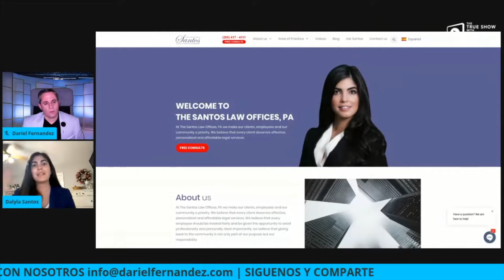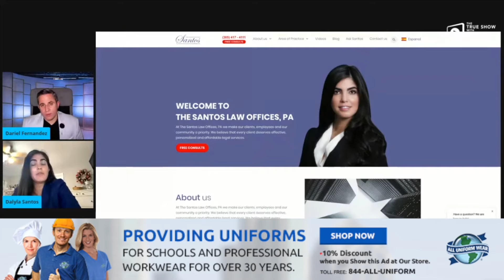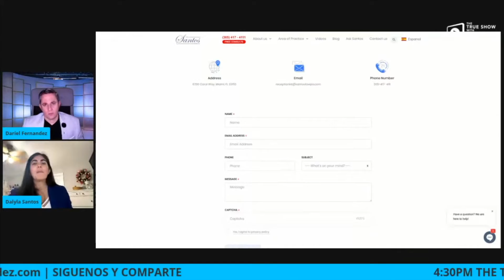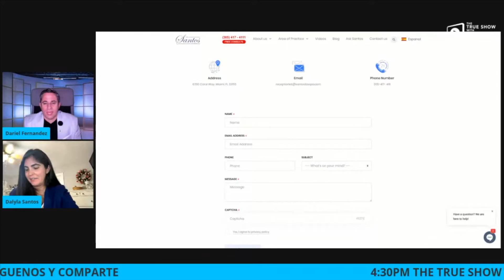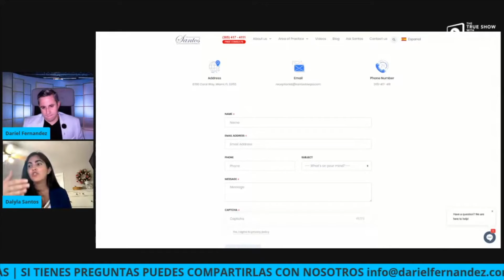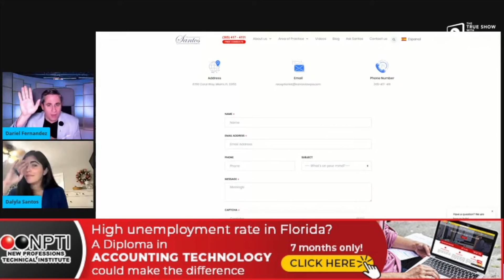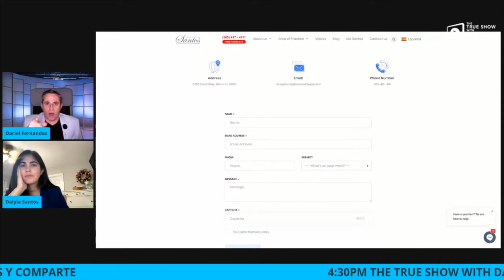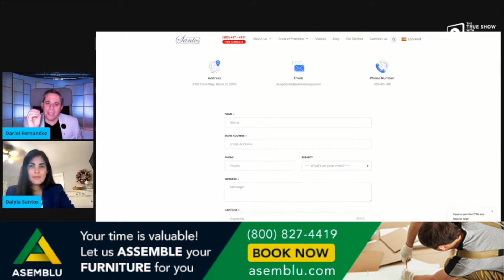No le tengas miedo a una Bankruptcy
No le tengas miedo a una  Bankruptcy porque es comenzar una nueva vida financieramente hablando  Dalyla Santos